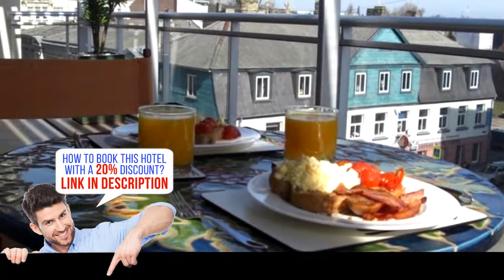LuxLoft, Liepāja, Latvia, HD Review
Book it now! Save up to 20%
LuxLoft is a luxury, self-catering accommodation located in Liepāja, 2,650 feet from the sandy beach on the Baltic Sea. It features a steam room with inbuilt music and colour therapy, a home cinema system with 3D TV, surround sound and a DVD, CD and BluRay, collection, two terraces with a barbecue and freeWiFi.
This first floor apartment comes with one bedroom and a mezzanine sleeping area. It features heated floors and remotely controlled lights and window shades. There is a full kitchen with crystal glasses , a dishwasher and a microwave and a living room with an open fireplace. Bathroom comes with LED lights, a corner bath and a shower cabin, as well as a hairdryer and free toiletries. You can enjoy city view.
It is 1.2 miles to Leipaja Train Station. Palanga International Airport is 39.8 miles away.